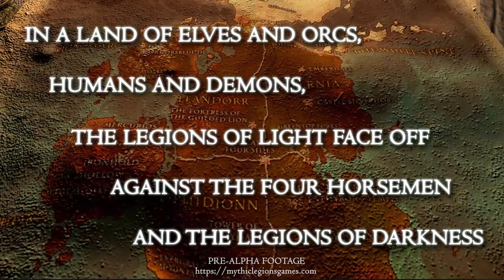Mythic Legions Tactics: War of the Aetherblade FULL Trailer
Check out the latest trailer from the Mythic Legion Tactics: War of the Aetherblade game, including brand new footage not yet shown publicly! Watch as the forces of good fight to hold back an attack from Gorgo Aetherblade's forces. See customization options allowing you to fine-tune your fighters to your specific designs, and get a sense of how truly epic this War will be!